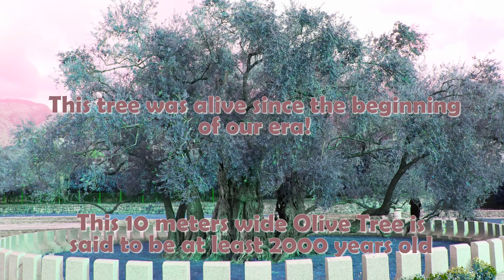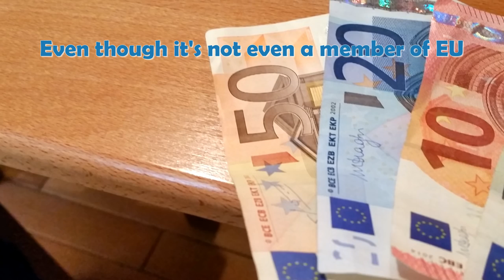Discover some facts about Montenegro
In this brief video you can find seven little known facts about Montenegro.

More information about the video content bellow:

1. Montenegro was granted independence on June 3rd 2006, when a numerically easy-on-the-eye 55.5% voted to break away from Serbia. Before that, Montenegro was part of a state union, the Federal Republic of Yugoslavia, better known as Serbia & Montenegro.

2. Montenegro is Europe's most biologically diverse country. Being situated on the Balkan peninsula and the Adriatic sea means that the country is brimming with wildlife and can boast a number of species per area unit index of 0.837, beating out all European countries. The two main bio-geographical regions are- Mediterranean and Alpine-, with a very wide range of ecosystems and habitat types for a country of its size.

3. The Ostrog monastery is one of the biggest sanctuaries in the world.  It is visited by people of all religions.  The Ostrog monastery is one of the most visited shrines in the Christian world. The amazing structure was carved in rocks on the side of a mountain in the 17th century.

4. The oldest tree in Europe lives in Bar: The Old Olive Tree is over 2,000 years old, and more than 100,000 olive trees in municipality of Bar are more than 1,000 years old. Its volume is about 10m.  The tree is a traditional trademark for the area and is said to have many legends attached to it: one of them being that at one time families would visit the tree to make peace during a dispute.

5. Tara Canyon is the deepest canyon in Europe and second deepest after the Grand Canyon is the USA. The canyon is 82 kilometres long and at its deepest it is 1300m. It is protected as part of Durmitor National Park and is said to be a future UNESCO World Heritage Site. One of the best ways to see the canyon is to do a river rafting trip. The 11 mile trip takes two-three hours, and passes through 21 rapid sections. The adrenaline fuelled trip is said to be one of the best due to its drop in elevation in such a short distance.

6. Montenegro is steeped in history… Both the Kotor region and the Durmitor National Park are protected by the UNESCO World Heritage list. While Kotor’s St Tripun cathedral is more than 50 years older than Paris’s Notre Dame Cathedral. History heads should also spend time exploring Budva, one of the oldest urban centers on the Adriatic coast, it clocks over 2, 500 years. Meanwhile, 50 miles south, the equally ancient Ulcinj is one of the most authentic old towns in Montenegro and was believed to inspire famous Spanish writer Miguel de Cervantes to write Don Quijote thanks to an experience he had while imprisoned there!

7. Montenegro has no currency of its own. From 1996 the Deutsche Mark was the de facto currency in all private and banking transactions and it was formally adopted as Montenegro's currency in November 1999. The mark was replaced by the euro in 2002 without any objections from the European Central Bank.